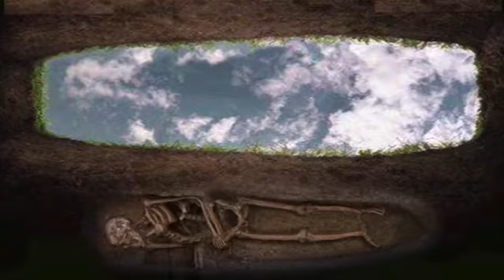Tabdeeli Sarkaar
PTI Sarkaar and its Creators.
3 years in 3 minutes.